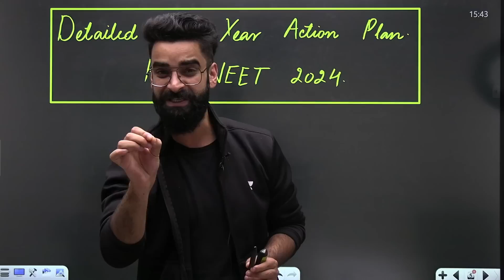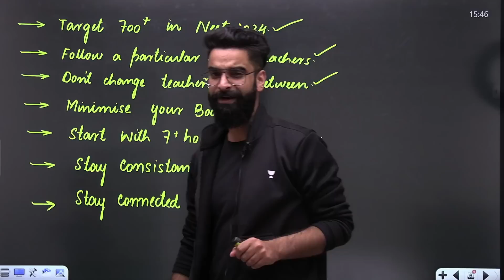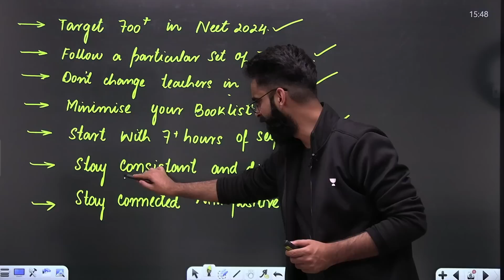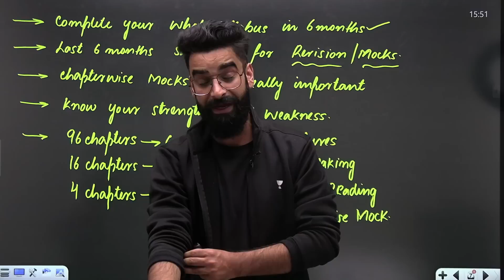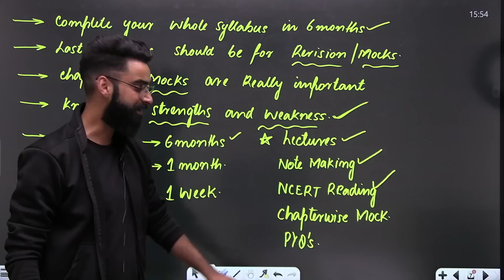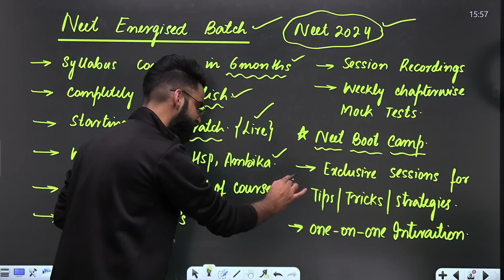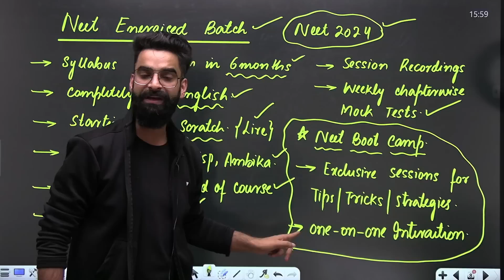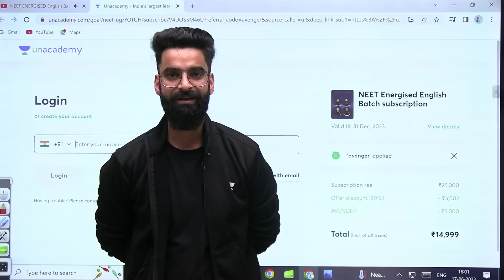Secrets to score 700+ in NEET 2024 | Must Watch | Wassim Bhat 🔥